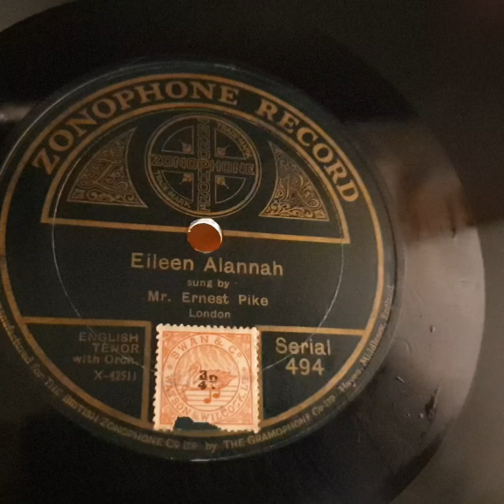Eileen Alannah. Mr Ernest Pike. Zonophone 78rpm. Brass Horn Gramophone Phonograph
Antique brass Horn Gramophone Phonograph